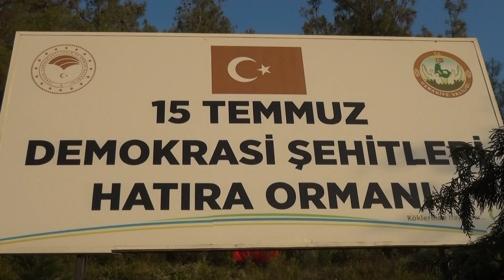15 Temmuz Demokrasi Şehitleri Hatıra Ormanına Yeni Fidanlar Dikildi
Karaçay Çevre Yolu mevkiinde, şehitlerimiz anısına 2017 yılında oluşturulan 15 Temmuz Demokrasi Şehitleri Hatıra Ormanı’na yeni fidanlar dikildi.

        15 Temmuz Demokrasi ve Milli Birlik Günü etkinlikleri kapsamında yapılan fidan dikim törenine; Vali Dr. Erdinç Yılmaz, 12'nci Komando Tugay Komutanlığı Komutan Vekili ve Garnizon Komutanı Piyade Komando Albay Turgut Muhammet Çalışkanlar,  Vali Yardımcısı Hakan Yavuz Erdoğan, İl Emniyet Müdürü Ahmet Selçuk Okumuş, kamu kurum ve kuruluşları il müdürleri, sivil toplum kuruluşları temsilcileri, Şehitlerimizin Aileleri, Gazilerimiz ve vatandaşlar katıldı.

        Hatıra Ormanı'na fidan dikerek can suyunu veren Vali Dr. Erdinç Yılmaz burada yaptığı konuşmada, "15 Temmuz'da kahramanca vatanımızı savunanlara bir kez daha minnettarlığımızı ifade ediyor, şükranlarımızı sunuyoruz. Şehitlerimizin mekanları cennet olsun, Gazilerimize hayırlı, sağlıklı ömürler diliyorum."dedi. Protokol mensupları da Hatıra Ormanına fidan diktiler.